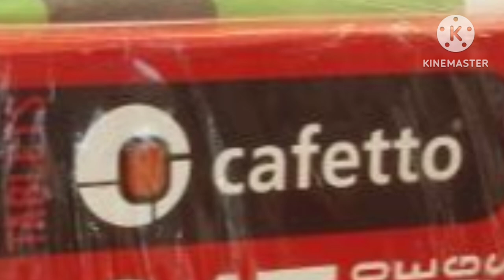Flags Of The World Ultimate Part 48